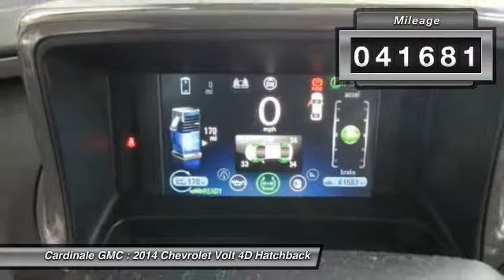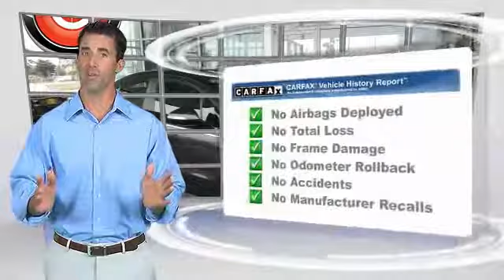2014 Chevrolet Volt Seaside CA U26506A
2014 Chevrolet Volt Base

Cardinale GMC
2 Heitzinger Plaza